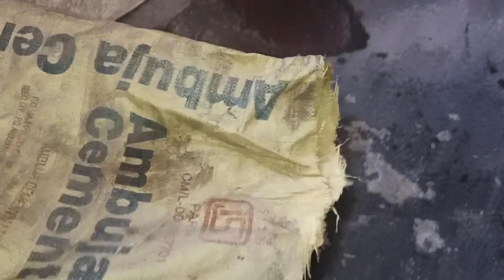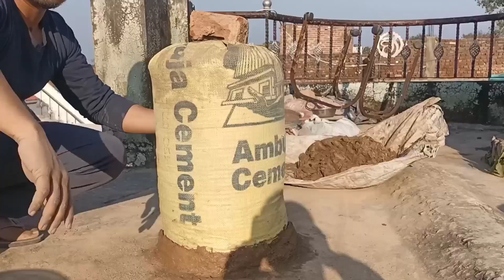How to make home made tandoor full detail video || घर पर तंदुर बनाने की पुरी जानकारी